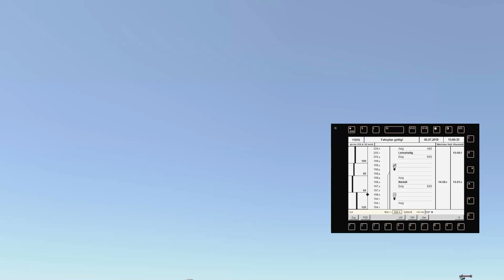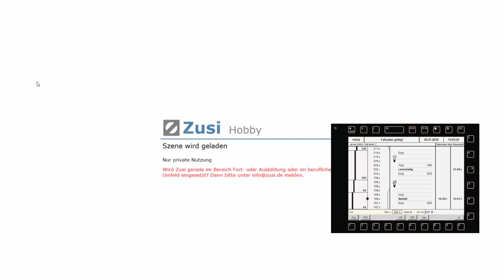RE nach Westerland(Let's play ZuSi 3 #10)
Heute gehts mit dem RE6 von Üst Eiderbrücke bis nach Westerland auf Sylt. Da die Marschbahn kürzlich verlängert wurde können wir bis Westerland fahren. Gezogen wird der Zug von einer Lok Br 245. Viel Spaß!